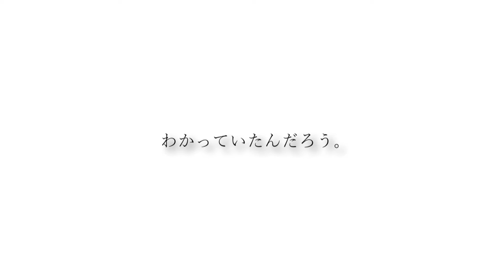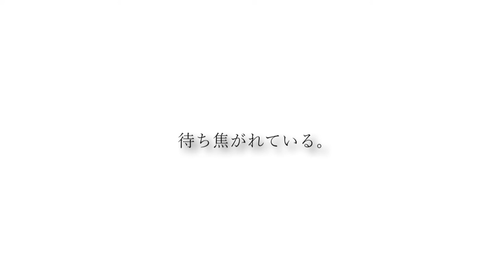世界の終わり「プラグレス」